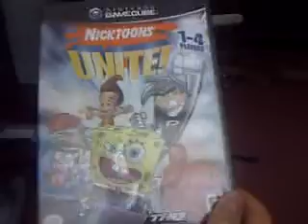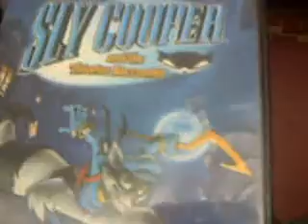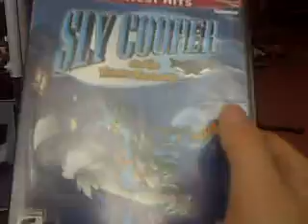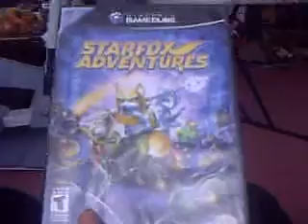Update Video For Current Let's Plays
i will post the next video of today which is the big wand of nicktoons unite.